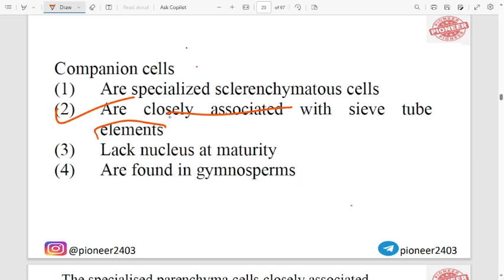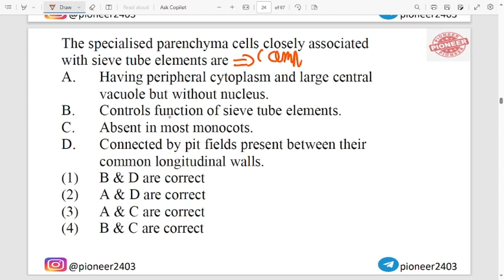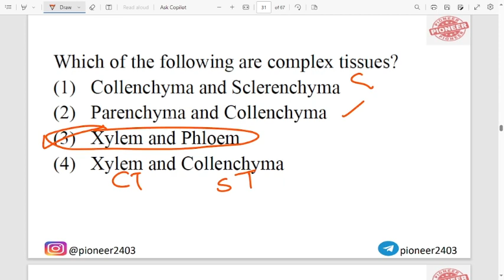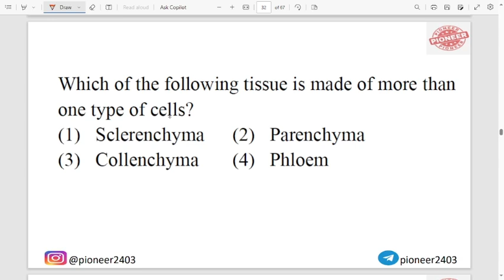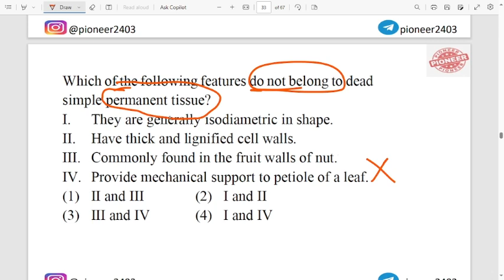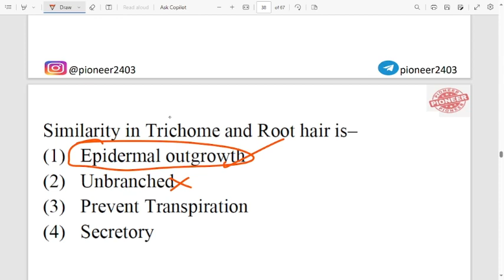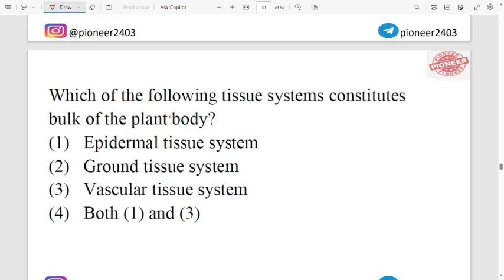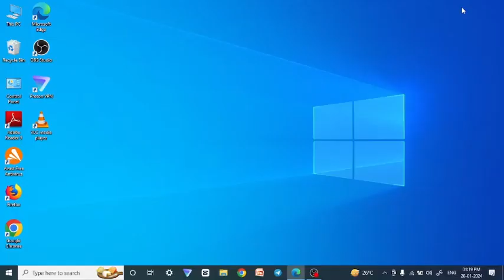ANATOMY OF FLOWERING PLANT |QUESTION PRACTISE | PART 2 | FULL NCERT BASED